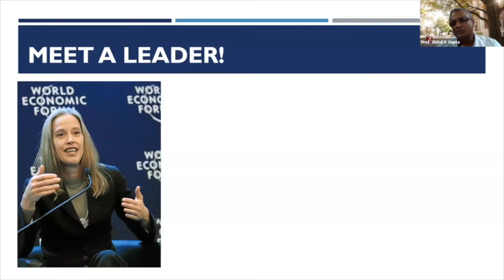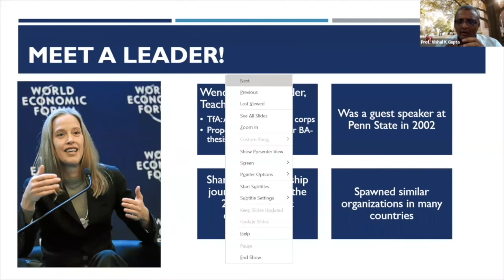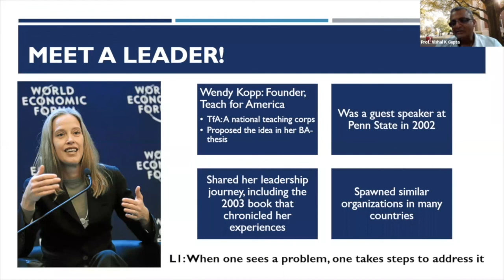Prof. Vishal K Gupta on Leaders Getting their Hands Dirty